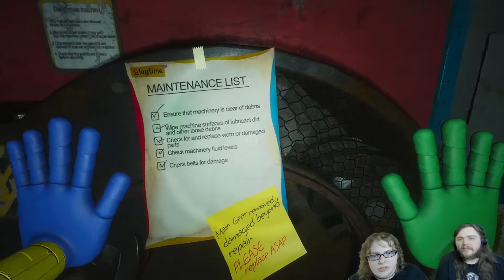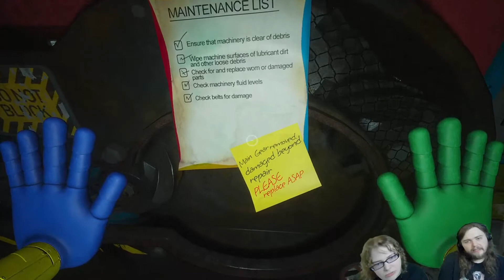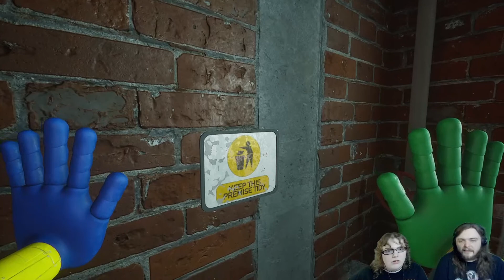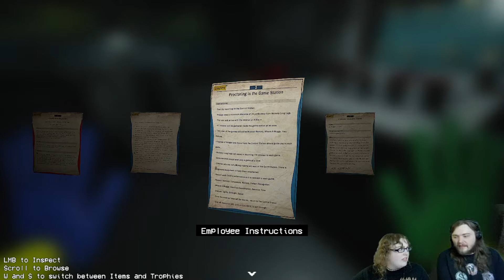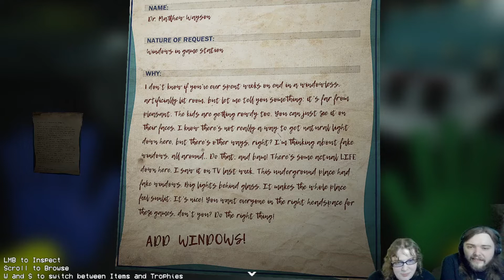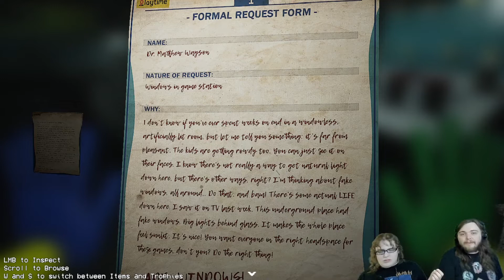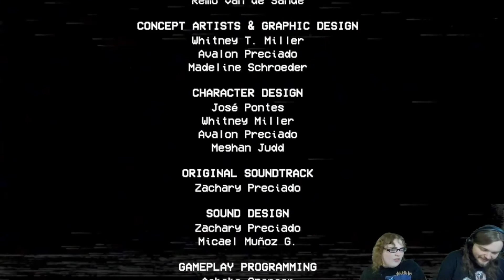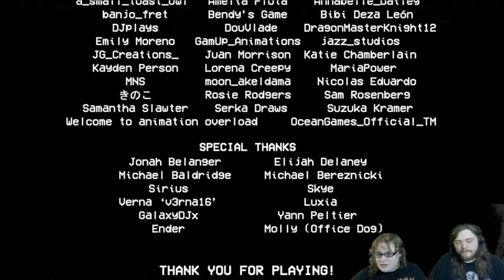Too Perfect | Poppy Playtime Chapter 2 Episode 8 END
We put Mommy i̶n̶ ̶a̶  on Grinder. Then HE takes her away. And we get on the train with Poppy.